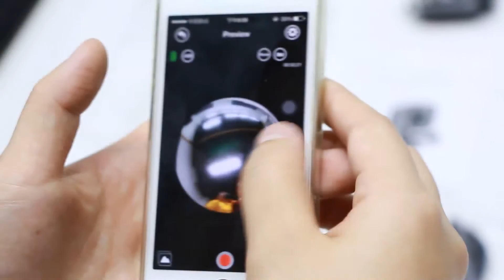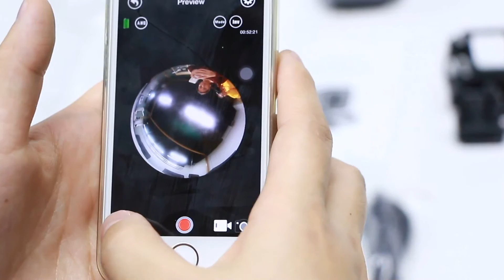360D vr camera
4K 24fps
2.7K 30fps
1080P 60fps
720P 120fps